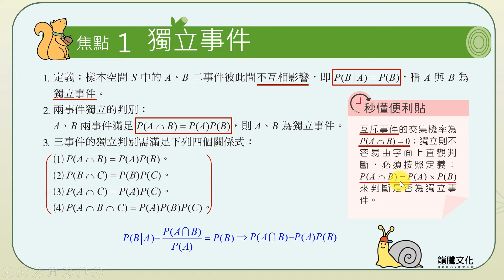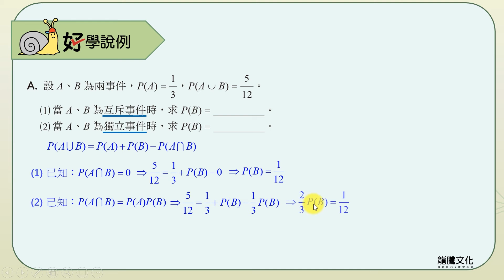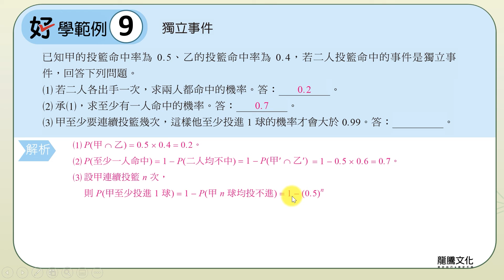【線上複習計畫】《好好學數學A》單元6主題6獨立事件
《好好學數學A》線上書城熱賣中！！

龍騰《好好學數學A 學測總複習講義》
單元6機率與期望值主題6獨立事件